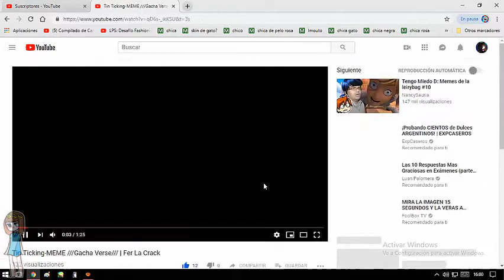Recomendando Canales 2♥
:3  es entretenido esto